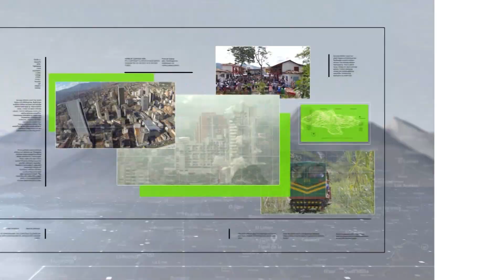Caen dos presuntos cabecillas del "Clan del Golfo" - Teleantioquia Noticias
El Ejército confirmó la captura en Frontino, Antioquia, de alias “Vicente” y alias “El Zarco”, quienes presuntamente figuran como cabecillas del grupo criminal “Clan del Golfo”. Uno de ellos se resistió al arresto y resultó herido por la Fuerza Pública.